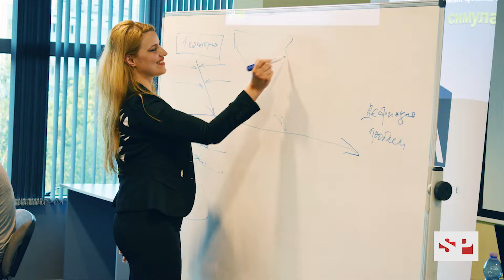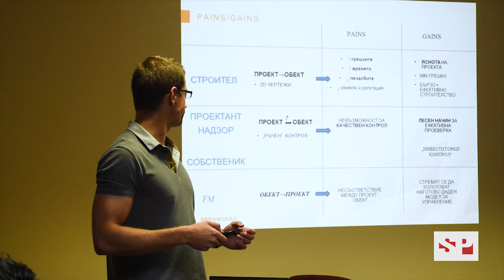Животът е чудо: Дигитално предприемачество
Strategy+ Business Lab
Видео трейлър | 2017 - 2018 | Дигитално предприемачество: старатап акселераторна програма